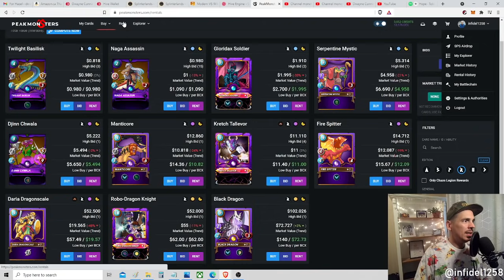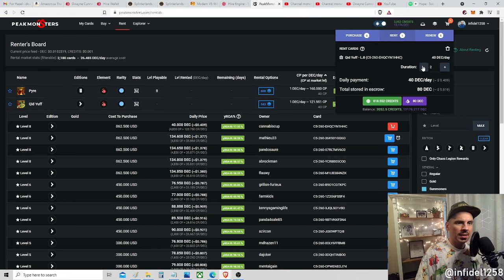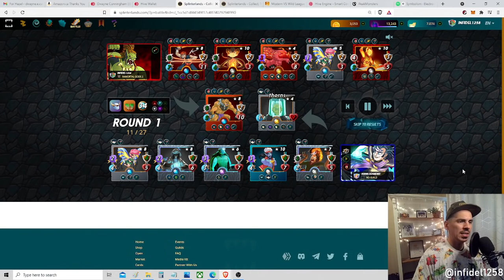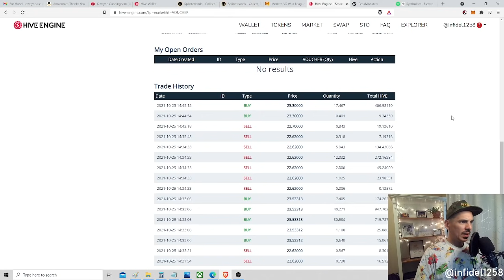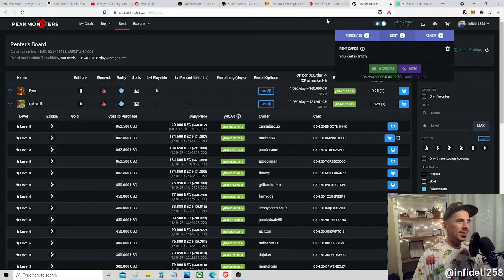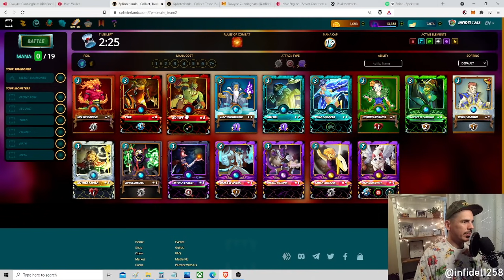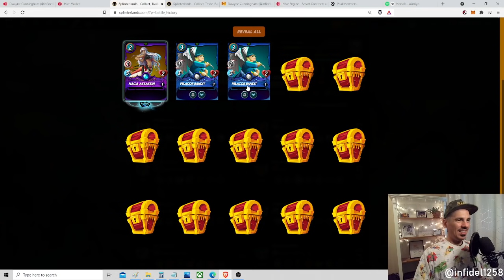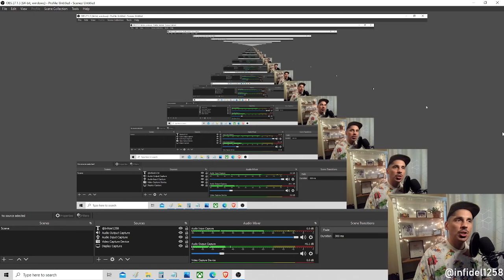Diamond Grind + REWARDS | Splinterlands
In this video we fight in the Diamond league for our daily rewards, which we unlock and find some more excellent and notable reward cards.

Additionally we demonstrate how you can make last minute changes to your team to pull victory from defeat, and also we feature the Venari Heatsmith, and an interesting new way to use his "Amplify" ability.